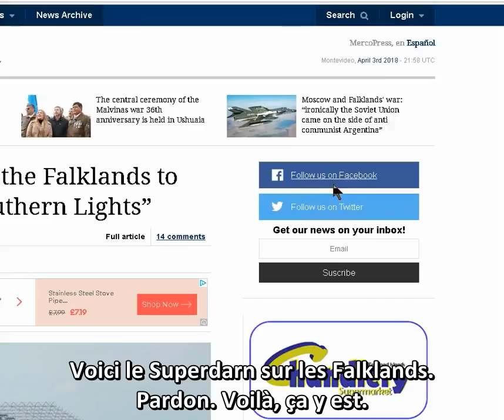Un radar du réseau Superdarn aux îles Falkland